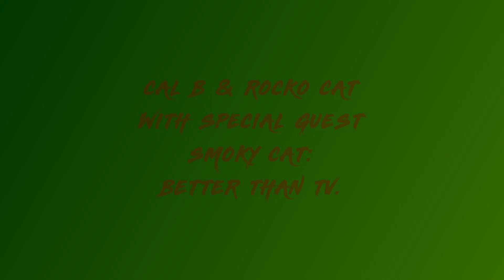BETTER THAN TV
2 cats enjoying the sights and sounds of Summer.
Fave Youtube Channels:
If you love movie soundtracks, Broadway show tunes and a big variety of music, then check out Rod's work at     / reeldin58

Shout outs to a pair of Guitar YouTubers making videos for the love of guitar and the joy of playing. All their gear is bought by them with the intent of spreading their hobby to others with the same inclination.

A shout out to 2bikemike, who has a cool channel getting you inside affordable guitars and making them better:    / @2bikemikesguitar...

A shout out to Bean Olsen Guitar Junky, the channel with affordable guitars, great stories and great playing:    / @beannie60

A BIG SHOUT OUT TO TODD  @Sweet T Guitars . It's great to see passion married to craftsmanship.

I am enjoying watching NSJ Guitars too here:    / @nsjguitarsakasco...

Check out McD Guitars:    / @mcdguitars